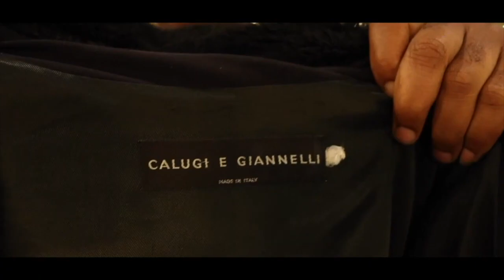LES ENFANTS DE LA RUE A KINSHASA PLEURENT AU NOM DE MAMAN DENISE NYAKERO